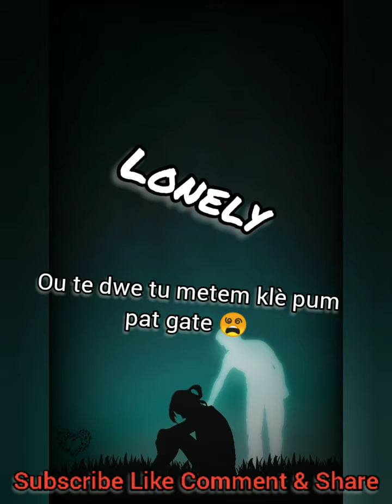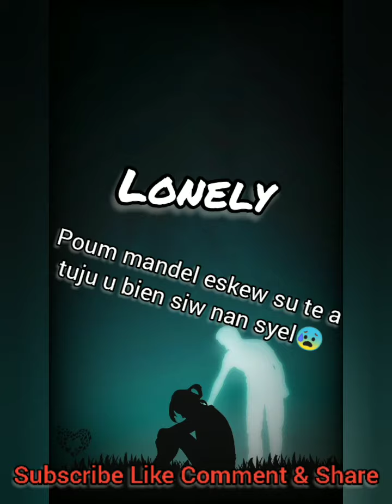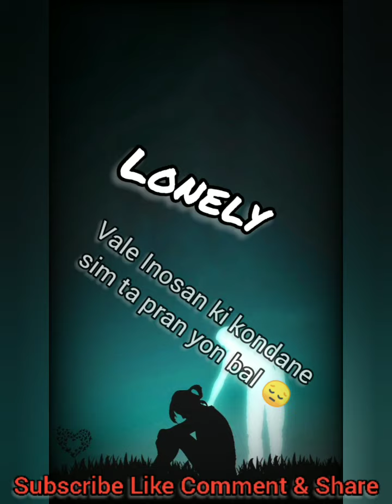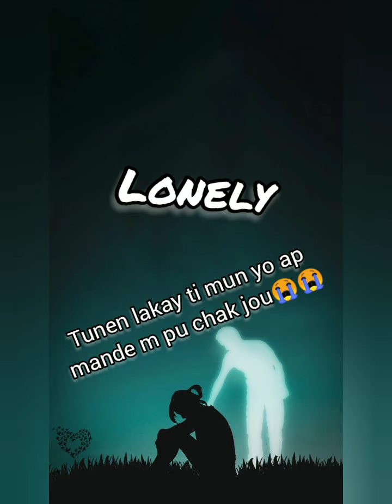[Free] Beat Trap Type💔 Sad "Broken Me" 😥Prod By FPH Beatz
2) Like 👍

3) Comment 📝

4) And Share with your Friend 🔀

WhatsApp Contact 📳